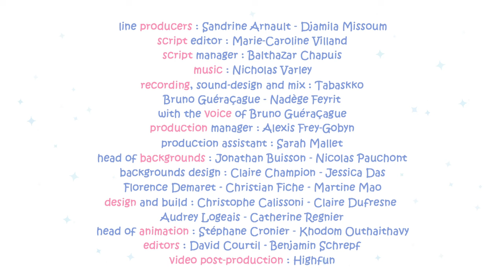Funny Cartoons for Kids | Molang and Piu Piu | Suitcase Adventure | HooplaKidz TV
Molang, Piu Piu and their friends are going on holiday in the sun. They have to pack their bags. But it's not an easy task for Molang as he wants to take all his belongings.

🐥 About Molang and Piu Piu:
Despite their many differences, these two enjoy a unique friendship. They have great times together ranging from the mundane to the extraordinary funny cartoon. Tricky incidents and misunderstandings are soon transformed into opportunities for fun moments and humor, which Molang’s friends are happy to come and share in.